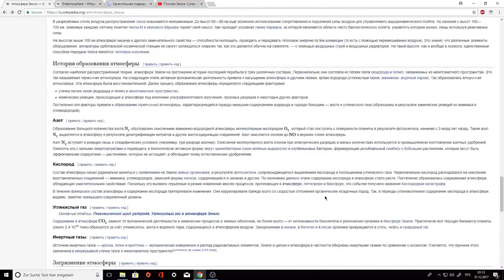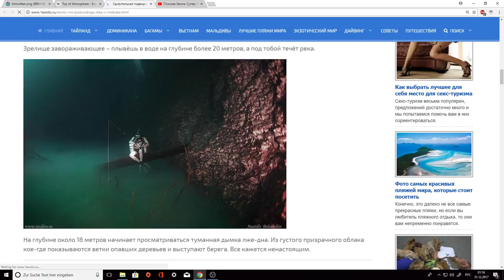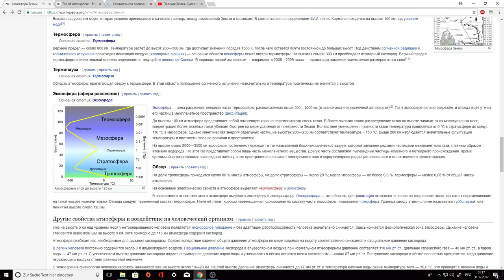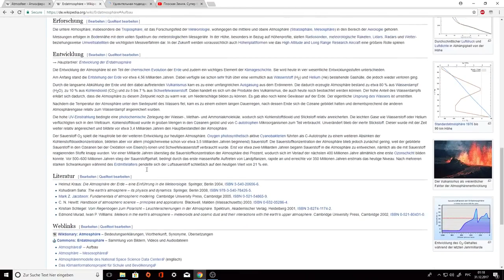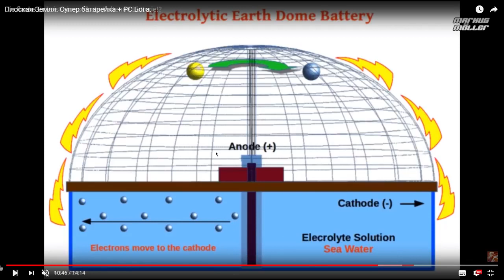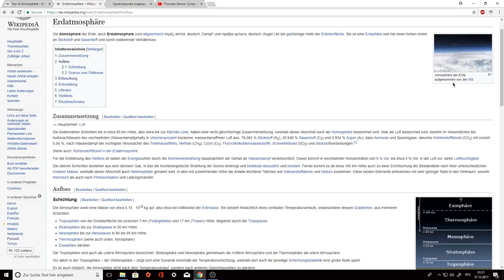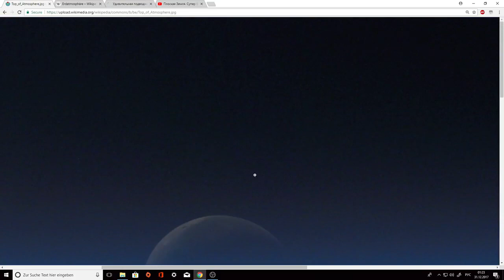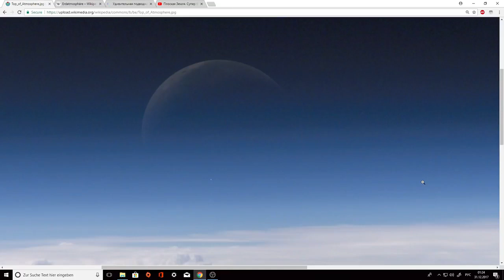Плоская Земля. Прозрачная Луна День и Ночь в космосе!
Не уничтожайте канал, иначе уничтожишь себя и других